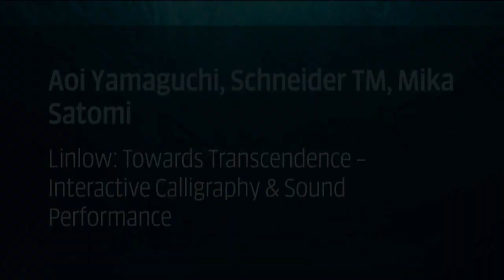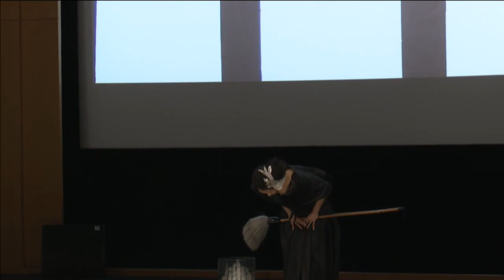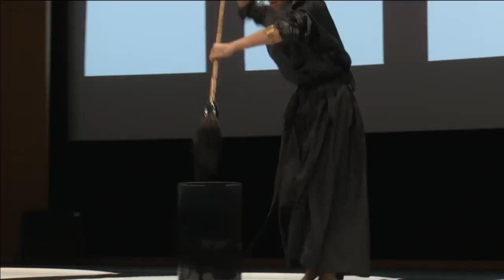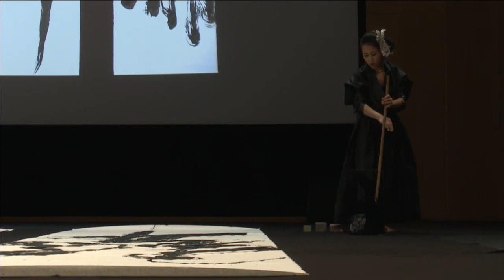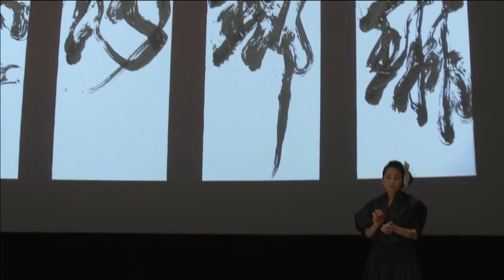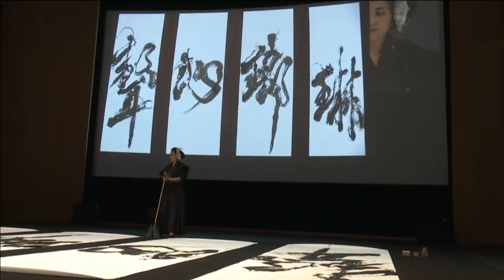Aoi Yamaguchi, Schneider TM, Mika Satomi – TYPO Berlin 2017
Aoi Yamaguchi,  Schneider TM,  Mika Satomi: Linlow: Towards Transcendence – Interactive Calligraphy & Sound Performance

Aoi Yamaguchi performs a conceptual and interactive large-scale live calligraphy in collaboration with Berlin-based musician Schneider TM and e-Textile artist Mika Satomi, inspired by the TYPO Berlin 2017’s theme “Wanderlust”.
Calligraphy is a unique art form; it deconstructs and transforms existing linguistic conventions through the calligrapher’s brush. The calligrapher infuses the character with her interpretation of the idea which makes each performance unique. The performance invites you to experience the art of Japanese calligraphy and to explore the connection between the body and the mind as Yamaguchi creates the physical representation of an idea with her brush, stroke by stroke.
During the performance, the calligrapher’s movement is captured by sensors and translated into a signal that controls part of the instruments. Each motion of her brush is enhanced by sensors that augment Schneider TM’s composition adding a unique and powerful modulation and pulsation that entices the audience become part of the piece.